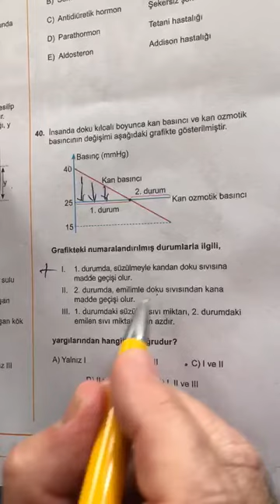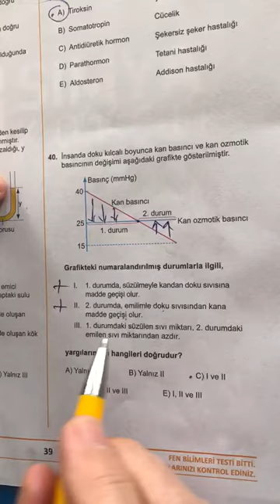SAFİR AYT CUMA BİYOLOJİ